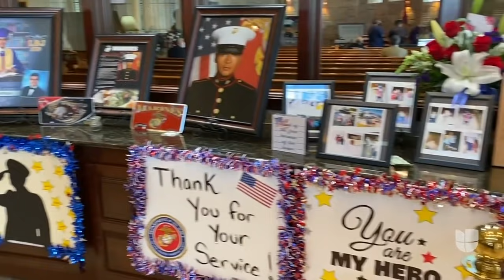Comunidad de Laredo, Texas, despide al soldado hispano que murió tras ataques en Afganistán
El soldado David Lee Espinoza, de 20 años, fue sepultado en el cementerio de Laredo, Texas, en una ceremonia con honores; pero antes, fue despedido por una caravana que recorrió las calles de la ciudad y en donde decenas de personas le rindieron homenaje. El militar perdió la vida en un ataque realizado en el aeropuerto de Kabul, Afganistán, horas antes de que salieran las tropas estadounidenses.

Patricia Janiot